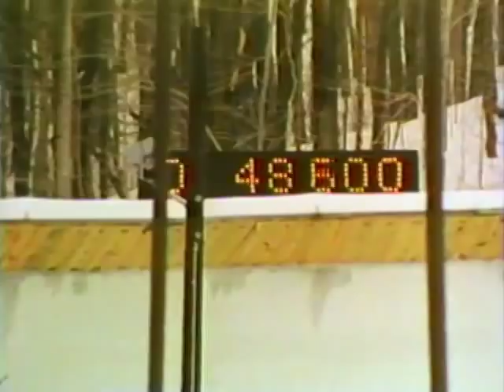Countdown to the 1980 Winter Olympics - AT&T Archives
Before the 1980 Games, the previous Olympics to take place in Lake Placid, New York, happened in 1932. And, like the 1980 Games and their brand-new fiber optic network installed by the Bell System (the third in the U.S.), the 1932 Games had some new communications technology installed in the area as well. The 1932 Olympics were the first to be disseminated via radio AND across the ocean via shortwave, which made it the first Games with a transatlantic broadcast. The radio was handled by NBC and CBS, but the connections to those stations' broadcast areas were provided by the Bell System.

The Bell System also wired up the city so that radio announcers could be on the sites of the events and give live color commentary. The bobsled setup was especially novel--a 50-pound wireless transmitter was installed on a sled (or on the announcer's back) so that the announcer could run, and describe, the route. The announcer was Lowell Thomas, who later did narration work for a number of Bell System films. It WOULD have been the first broadcast via bobsled, if not for the fact that the rider who came along in the sled had inadvertently knocked out the transmitter. (This information comes from a display dedicated to Thomas at Marist College.) Besides that, the company set up loudspeakers (at the time, called "loud-speaking telephones") at various points throughout the Olympics so spectators in person could hear live commentary and announcements.

Producer: Marlu and Associates
Host/Narrator: Olympian and later ski-jumping television color commentator Art Devlin